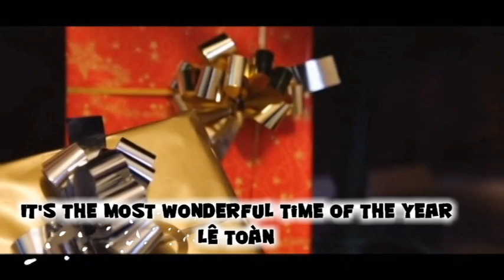It's The Most Wonderful Time Of The Year - Le Toan (Cover)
Written in 1963 by Edward Pola and George Wyle.